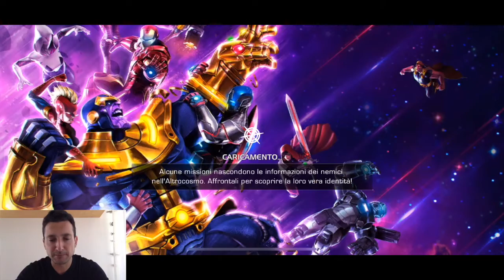COME FUNZIONA Missione Ultimo Baluardo! Seconda esplorazione.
Non potevo far passare nemmeno un giorno per il seguito di questo video ;-) Spero siate felici, due video in un giorno 😱😜